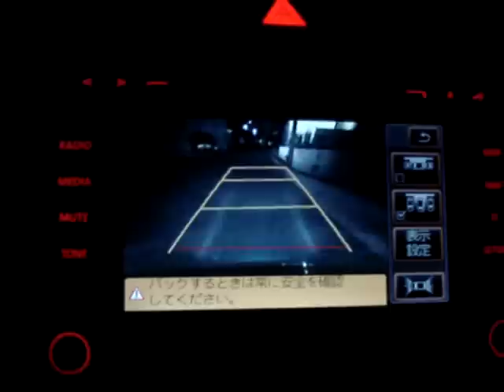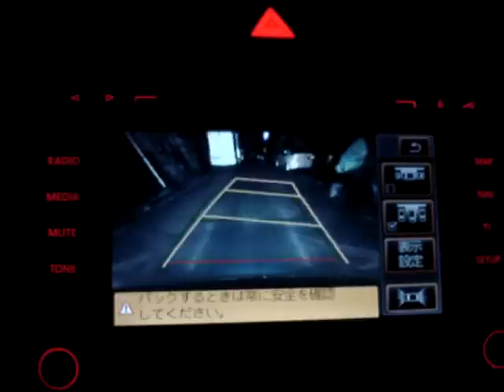PASSAT CC Rear view camera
バックしてるときに撮影。